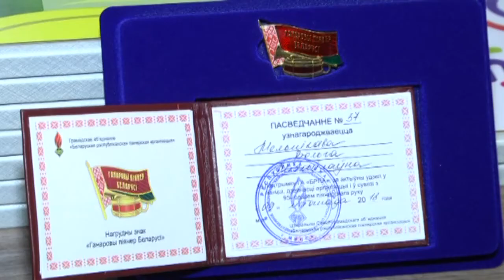Слет пионеров в Гомеле